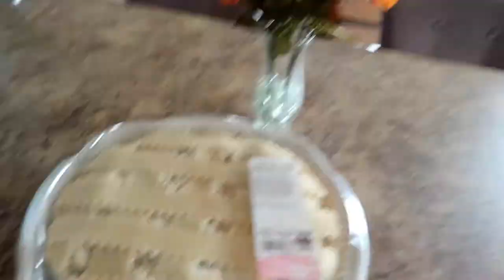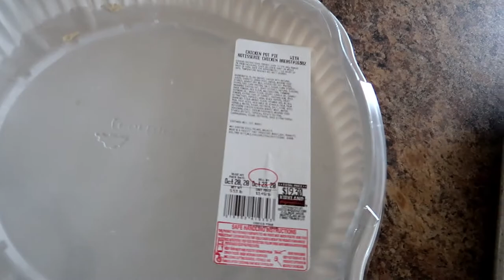I CANT BELEIVE HE GOT ON OUR ROOF?!!!😲